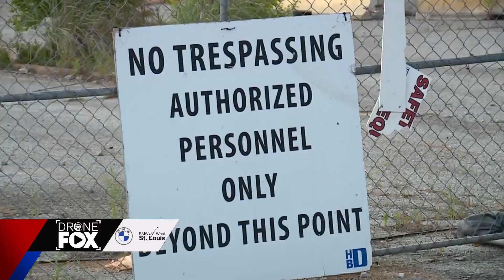Plans for former Crestwood Mall site include a grocery store and homes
The vacant Crestwood Mall site at Watson Road and Sappington Road has plans for a new development. The Post-Dispatch reported that plans were made at Thursday night’s Crestwood Tax Increment Financing (TIF) Commission meeting.

The plan includes a Dierbergs grocery store along with an 81 home subdivision. The Post-Dispatch reported that developers are still finalizing details of the proposal that will seek taxpayer assistance including a TIF.

In general, TIFs use future taxes that will be generated from a development to help finance the costs of the project.